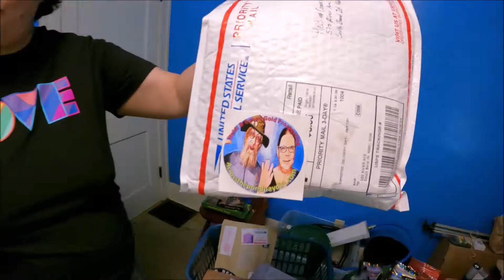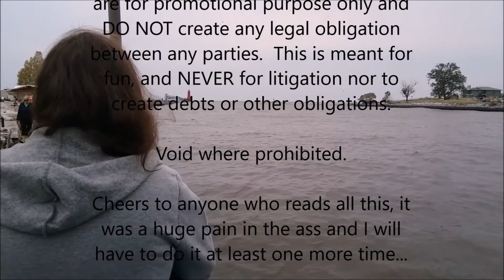- Country Gold Paydirt Review - Heidi & Conan Prospecting - 1lbs+ and Well over 1 Gram! -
We are in Lincoln Nebraska and leave for Denver Colorado in the morning.  Managed to get this goin on the hotel wifi...  lets see how long she takes, 12:30 CT now.
 Scream out your feelings in the comments below!
*Please let us know what you thought in the comments below!  Did you miss an ROI?*
Cheers!
Heidi and Conan Gold Prospecting

My Patrons got to see this as soon as it was up & you can too!  What could be nicer!  Link for you here:

Black Sands From Exotic Lands!

If you want to, you can win dirt, pans or GOLD in one of my GAW's, contests or as a last resort you can buy some.  We LOVE to hear from you guys and read all communications together.

If you want to send us something we can show in a mail call, or for any other reason ship it to:
520 River Ave
South Bend, IN 46601
USA

Get out there and do some GOLD PANNING today!

YouTube and Heidi & Conan Gold Prospecting
from any and all liability related to this
with YouTube Community Guidelines and
following the YouTube community guidelines
create any legal obligation between any parties.
This is meant for fun, and NEVER for
litigation nor to create debts or other
obligations.

Cheers to anyone who reads all this, it was a
huge pain in the ass and I will have to do it at
least one more time...